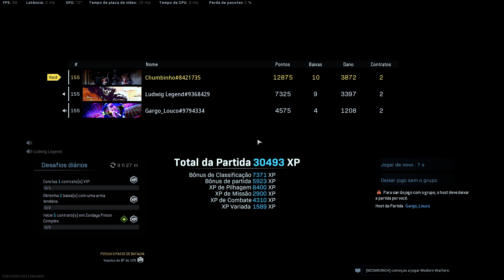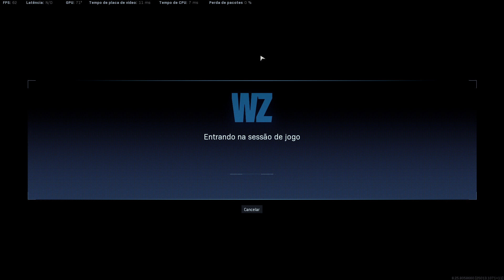Vitória Call of Duty Warzone Ludwig Legend#9368429 e Gargo_Louco#9794334